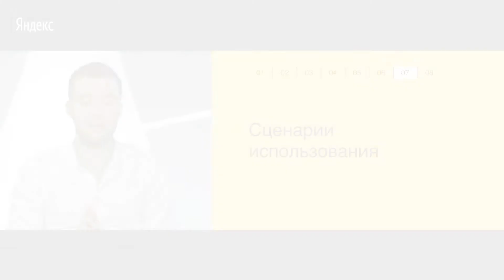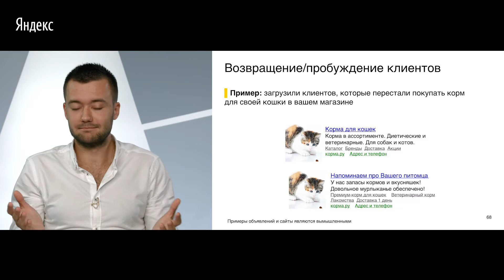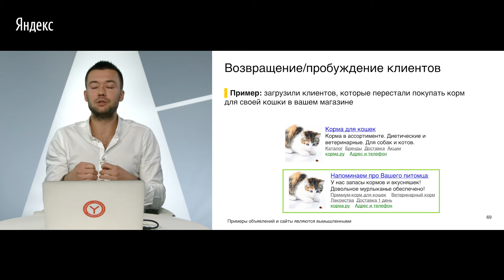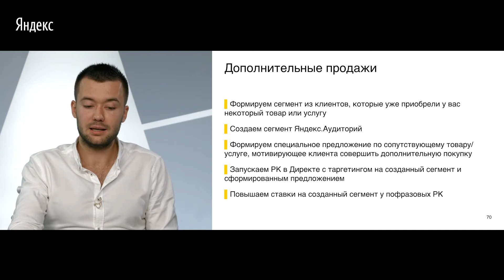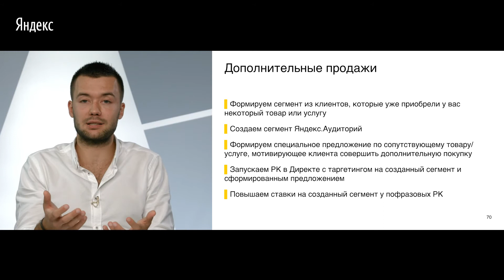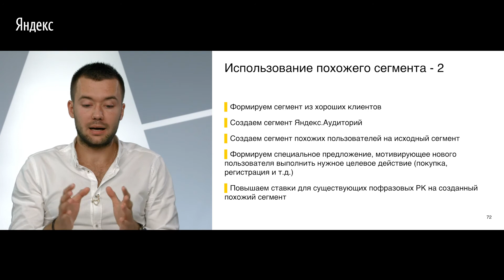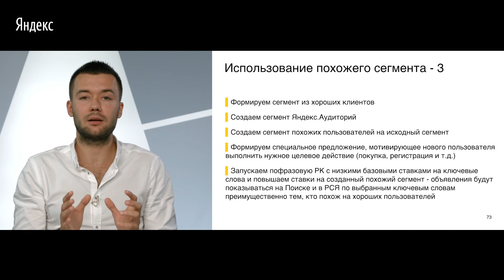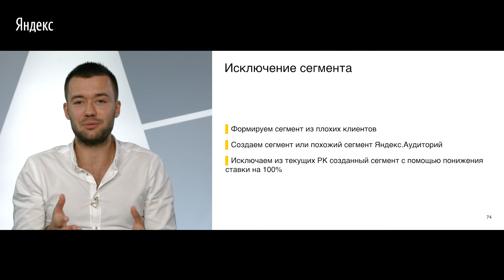Яндекс.Аудитории для таргетинга в Директе: 7. Сценарии использования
Вебинар «Яндекс.Аудитории - как использовать свои данные о клиентах для таргетинга в Директе»
Июль 2016. Докладчик: Герман Царёв, руководитель сервиса Крипта.
На вебинаре вы узнаете об этапах загрузки данных в Яндекс.Аудитории, об основных возможностях сервиса, о сценариях использования сегментов Яндекс.Аудиторий в Директе.

Со всеми вопросами по рекламе обращайтесь, пожалуйста, в отдел клиентского сервиса Яндекса